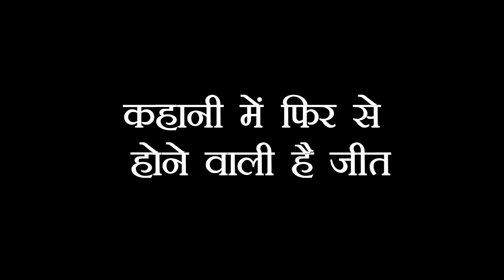KUNDALI: होने वाले है पार्टी के बाद PREETA ARJUN नशे में टल्ली, होगी फिर से प्यार की कहानी शुरु